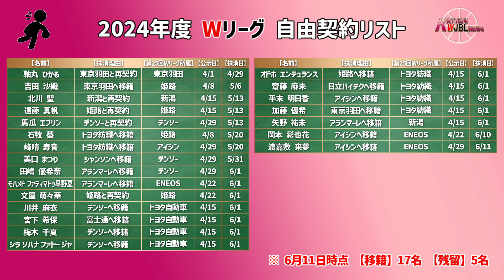【Wリーグ】#469 移籍情報 ※6月11日時点【KATTENI WJBL news】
2024年度の移籍情報 ※6月11日時点 についての動画になります。

【BGM、効果音】